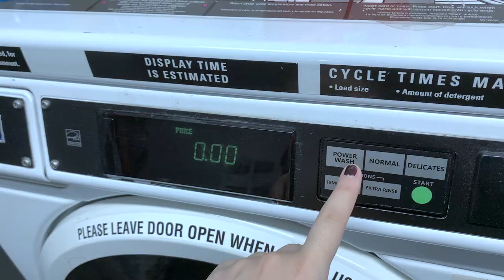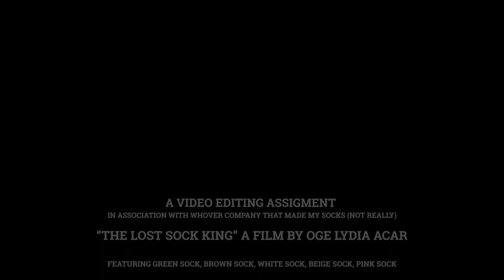"The Lost Sock King" - Short Film